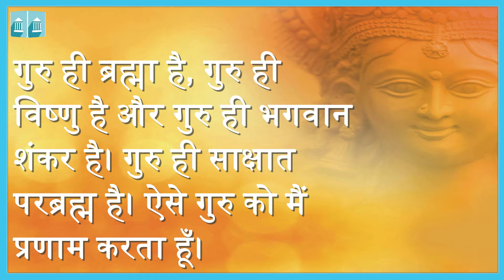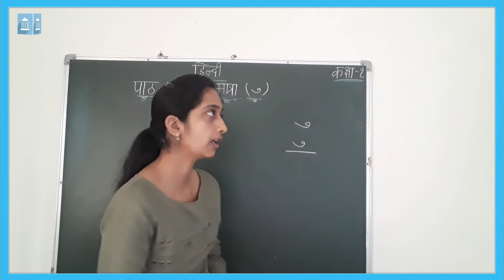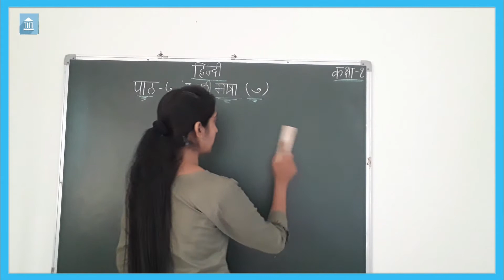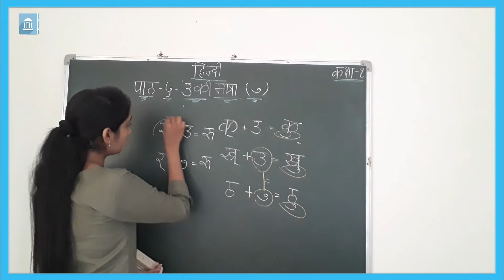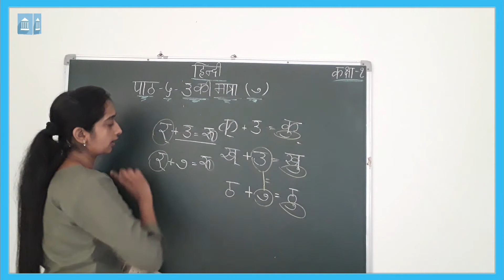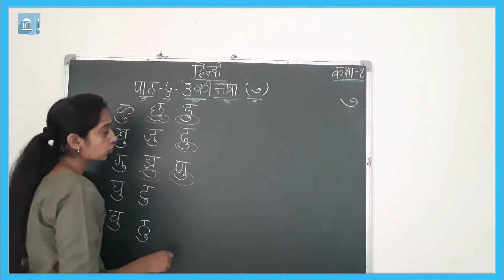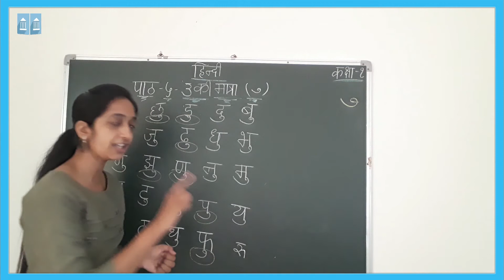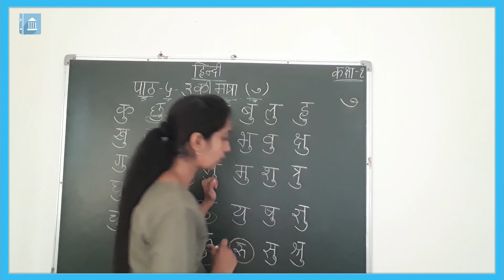कक्षा - 1 : हिंदी : पाठ - 5 : उ की मात्रा (Amity)